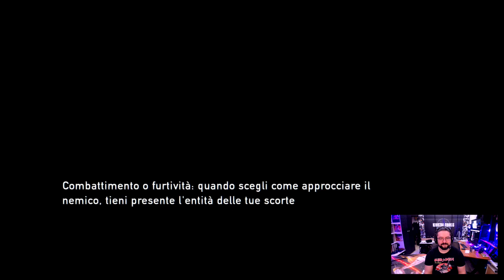The Last of Us - Walkthrough (Parte 16) - L'Unione fa la Forza